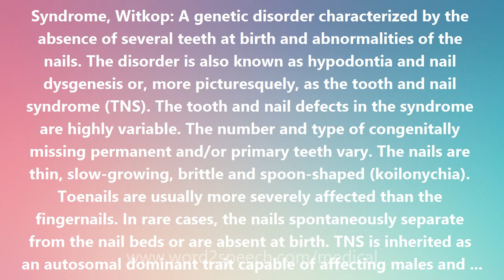Syndrome, Witkop - Medical Definition and Pronunciation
Title: Syndrome, Witkop

Syndrome, Witkop: A genetic disorder characterized by the absence of several teeth at birth and abnormalities of the nails. The disorder is also known as hypodontia and nail dysgenesis or, more picturesquely, as the tooth and nail syndrome (TNS). The tooth and nail defects in the syndrome are highly variable. The number and type of congenitally missing permanent and/or primary teeth vary. The nails are thin, slow-growing, brittle and spoon-shaped (koilonychia). Toenails are usually more severely affected than the fingernails. In rare cases, the nails spontaneously separate from the nail beds or are absent at birth. TNS is inherited as an autosomal dominant trait capable of affecting males and females and multiple generations. The syndrome was first described by Dr. Carl Witkop in 1965. The gene responsible for TNS was identified in 2001 and is termed MSX1. A nonsense mutation in this gene in TNS appears to encode a protein that is completely nonfunctional. Another nonsense mutation in MSX1 has been associated with oral clefting in addition to tooth agenesis (absence of teeth).